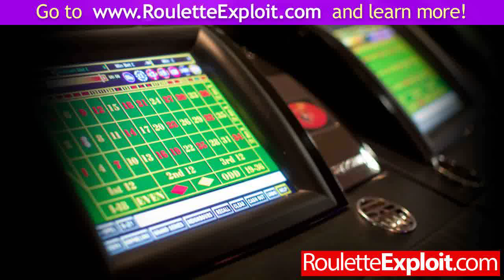online roulette no deposit bonus [NEW]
online roulette no deposit bonus